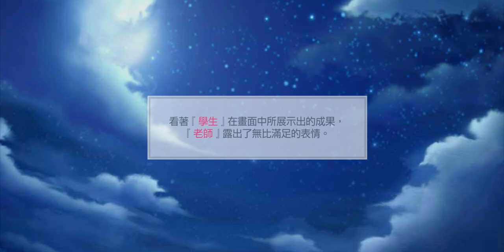募戀英雄 9/11日替 專業人士的工作態度